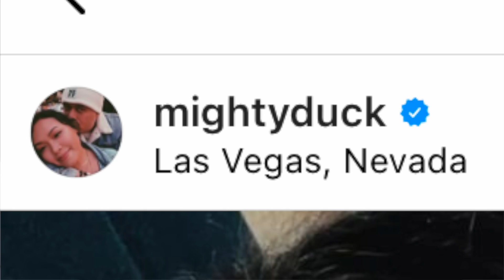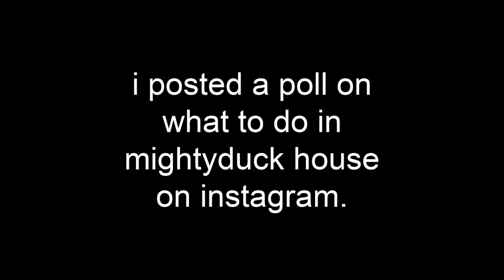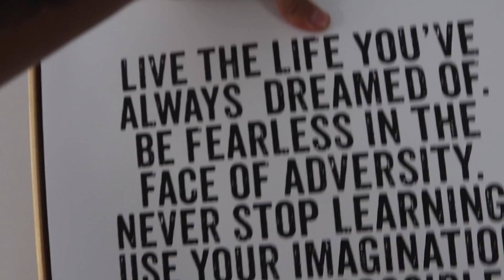Breaking Into MIGHTYDUCK House! *caught*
i broke into mightyduck house and my mind went COMPLETELY BLANK

Make sure to enable ALL push notifications!

About Skunky: Josh better known as "Skunky" is a comedic high school YouTuber. His channel showcases days in a life of a funny student through his amusing school vlogs. He is a family friendly channel who often creates content with his own mom. He and his first-generation Asian mother are a comedic duo always portraying the life of a teenaged son and mother.